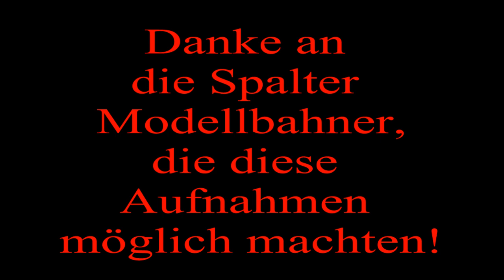Modellbahn Spalter Bockerl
Nochmal über Teile der längst abgerissene Bahnstrecke Georgensgmünd - Spalt auf Schienen fahren, das ist dank der Modellbahner aus Spalt möglich. Am 2.7.23 konnte ich mit meinem Kamerawagen den alten Bahnhof Spalt im wahrsten Sinne "erfahren". Alle Modellbahnszenen vom Kamerwagen gibt es hier jetzt zum Erleben. Viel Spaß und nocheinmal Danke den geduldigen Anlagenbedienern, die dieses Video möglich gemacht haben.